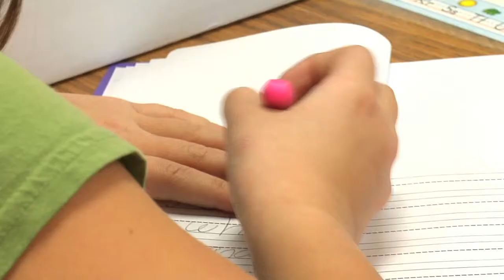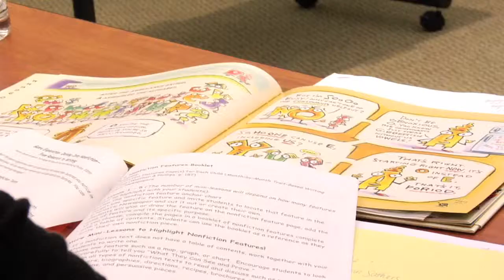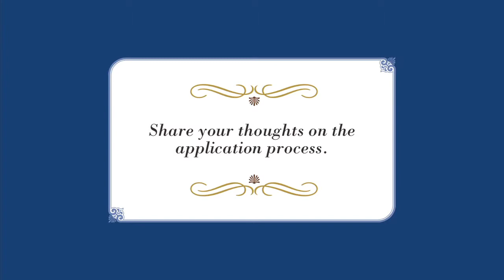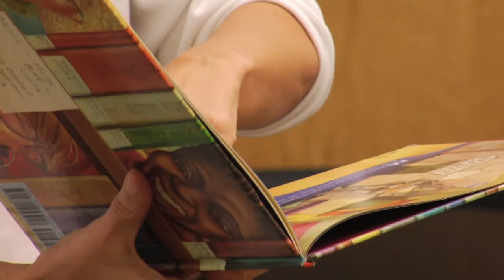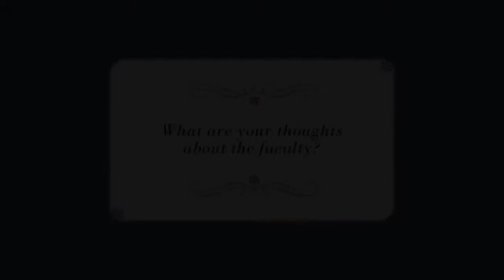Prospective Students - Doctor of Education in Literacy